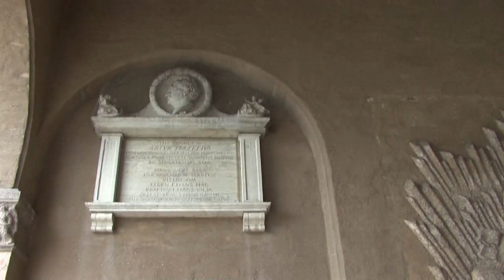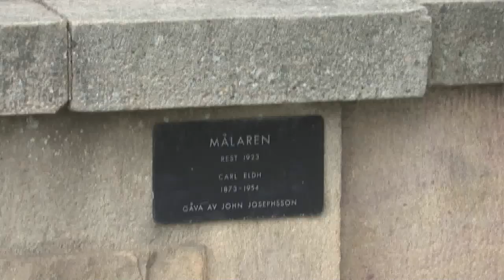Stockholms Stadshus - City Hall 市役所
This video is featured with "Swedish Rhapsody No 1 (Misommarvaka) by Hugo Alfven" partly, "Stockholm, Stolta Stad by Jacobsen" and "Holiday for Strings by David Rose".
This video shows you the outer side of  the City Hall, which requires no admission fee. Comments are in Swedish only in this video.
Denna video innehåller endast yttre sidan av Stadshuset, där det kostar ingen inträdesavgift.